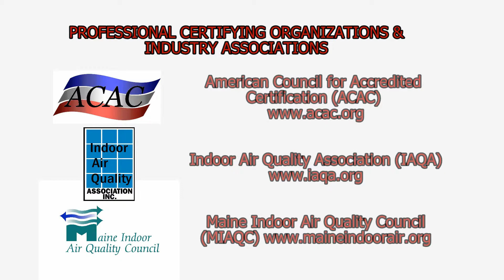Pet Birds, IAQ & Your Health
According to some estimates, there are over 20 million pet birds residing in almost 7 million households in the United States.  These pets bring joy and happiness to their owners, but they can also impact the indoor air quality of a home and on rare occasions may cause human illnesses.

In addition to potential odors issues, perhaps one of the most common concerns associated with pet birds is their ability to trigger allergies in some people.  The usual source of the allergens is the pet bird’s dander or even dust mites which can collect in the bird’s feathers.

Pet owners can also be exposed to pathogens from their birds through inhalation, ingestion or through cuts and abrasions on their skin.  The Centers for Disease Control and Prevention (CDC) lists the following four diseases associated with pet birds, although they may not occur frequently in the U.S.:
• Cryptococcosis (Cryptococcus neoformans) - People get cryptococcosis by breathing in contaminated dust or getting it in open wounds. In humans, symptoms resemble pneumonia and include shortness of breath, coughing, and fever. Skin infections can also occur. Infants, the elderly and those with a weakened immune system can be more susceptible to serious infections.
• Histoplasmosis (Histoplasma capsulatum) - Histoplasmosis is a fungal disease that is spread to people when they breathe in dust from pigeon or bat droppings.
• Mycobacterium avium complex (MAC, Avian Tuberculosis) - MAC is a bacterial disease spread to people from birds and other animals through the environment, though it is not clear exactly how the bacteria are transmitted.
• Parrot Fever (Psittacosis; Chlamydiophila psittaci) - Parrot fever is a bacterial disease that people can get after accidentally breathing in secretions of infected psittacine birds, including parrots and parakeets, or poultry and wild birds.

Another potential health concern associated with birds is bird fancier’s lung (BFL), a type of hypersensitivity pneumonitis (HP) associated mainly with exposure to dry dusts from bird droppings. In recent years, avian influenza outbreaks have also occurred in other parts of the world.

These are just a few things to know about pet birds, indoor air quality and your health. To learn more about this or other health and safety, indoor air quality, occupational or environmental issues, please visit the websites shown in the video and below.